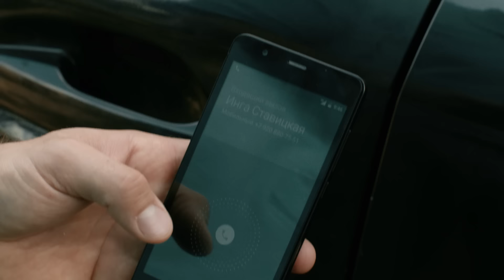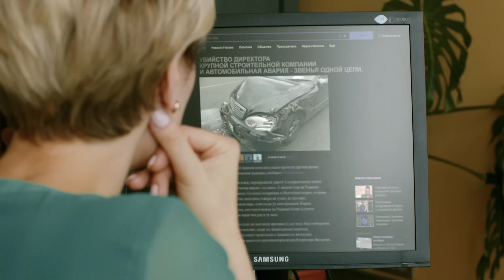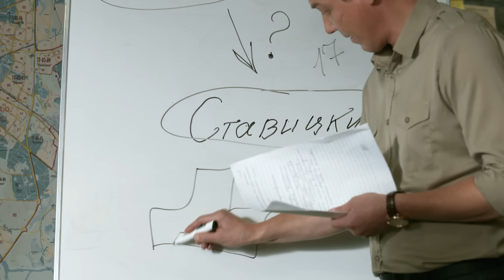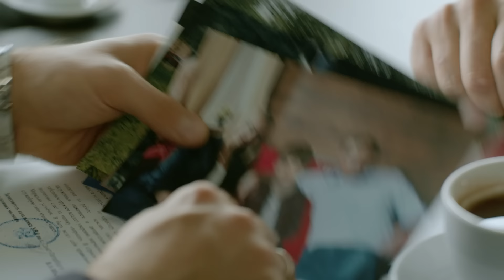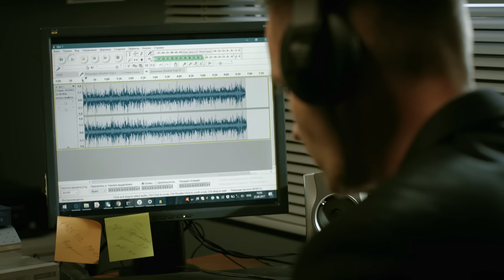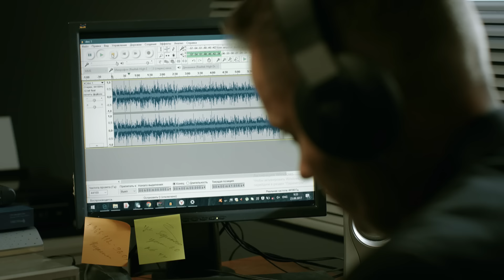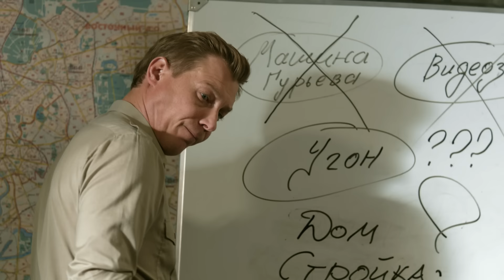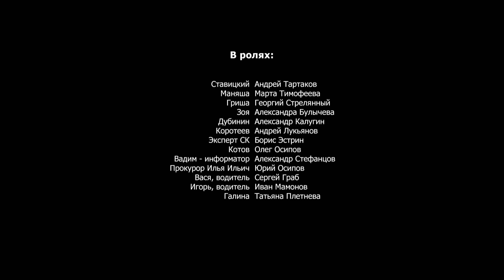СТРАСТЬ! ПРЕМЬЕРА 2024! 2 СЕРИЯ! ЛЮБОВНАЯ СВЯЗЬ ДВУХ НЕСВОБОДНЫХ ЛЮДЕЙ! МЕЛОДРАМА 2024!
Случайное знакомство быстро перерастает в страстный роман. Влюбленным неоднократно придется отвечать на вопросы, что для них значит эта связь, и как далеко она может их завести? Допустимо ли на пути к личному счастью переступать ту грань, когда измена превращается в преступление? На какие поступки окажутся способны любовники? Насколько они готовы разрушить свою жизнь и жизнь близких им людей?